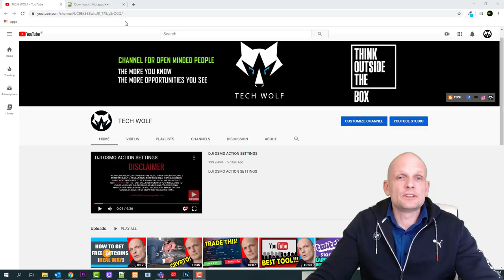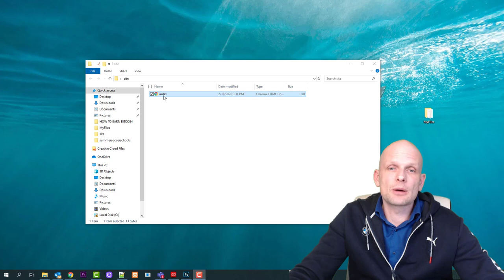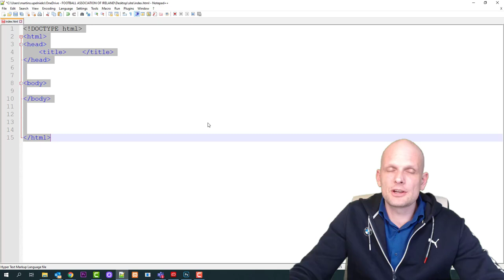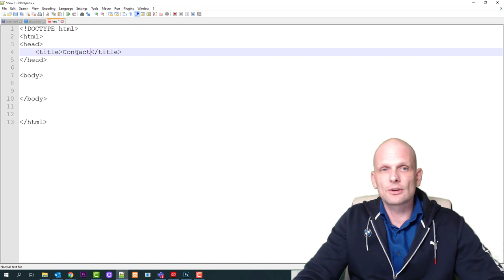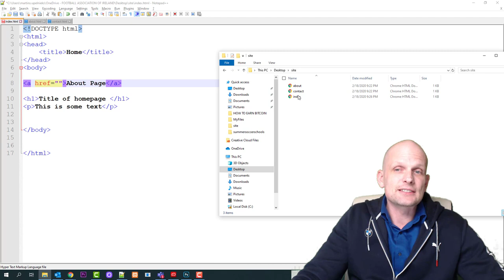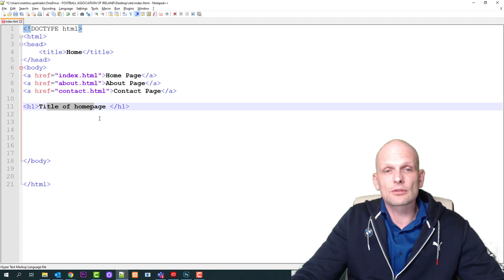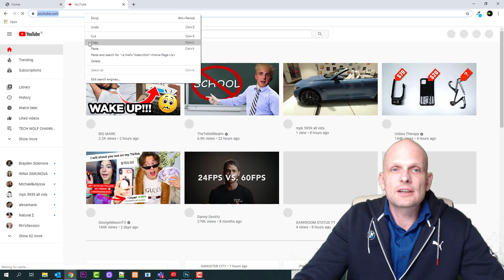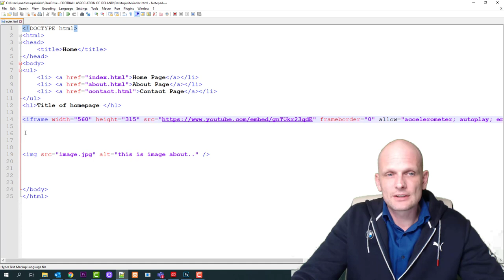CREATE HTML WEBSITE USING NOTEPAD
2020 CREATE HTML WEBSITE USING NOTEPAD